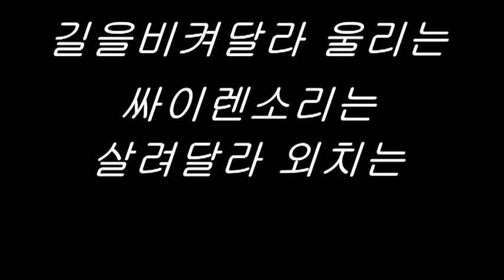29초영화제: 사이렌 소리 - 권진 감독(가정고등학교)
소방관이 현장에 도착해야 하는 시간 5분... 그 5분 내에 도착하기 위해 사이렌 소리를 낸다. 그 사이렌 소리는 소방차가 빨리 지나가기 위한 소리이자 사상자들의 비명소리이다.

가정고등학교
감독/편집: 2-3 강명훈
지도교사: 권진